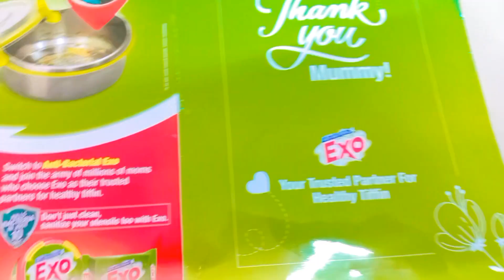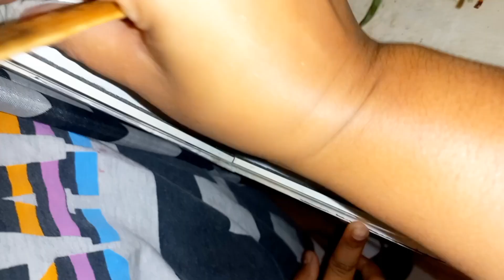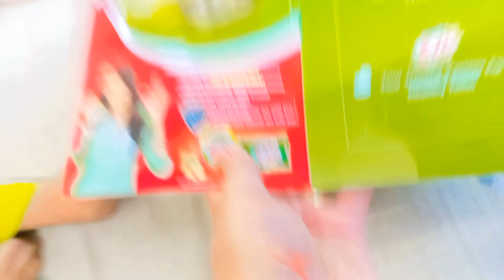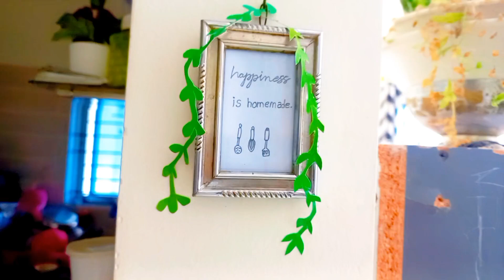main khud ke liye ye sab karti hu || homemade ribbon pasta 🍝